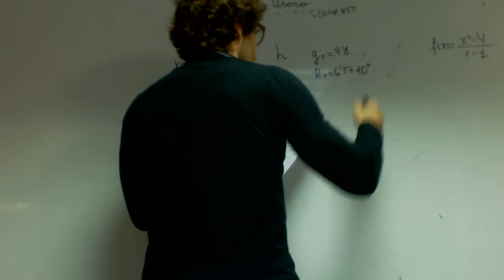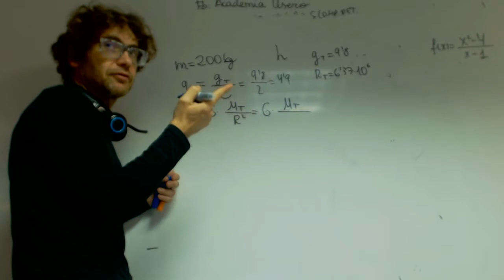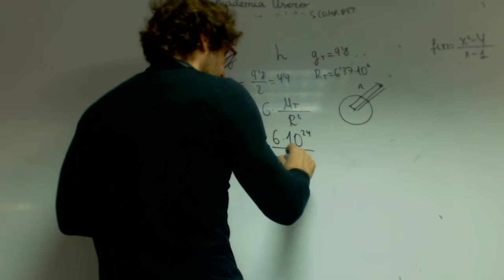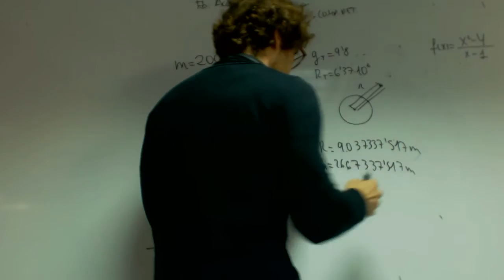Campo gravitatorio Radio para g mitad Fisica 2 Bachillerato Academia Usero Estepona